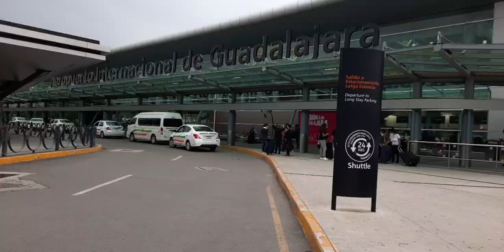ASÍ, EN EL AEROPUERTO INTERNACIONAL DE GUADALAJARA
Mucho usuarios en este puerto aéreo